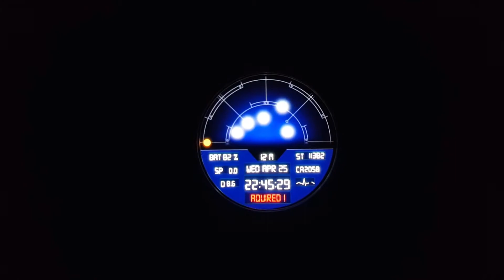Alien Motion Tracker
Alien Motion Tracker- Animated
-Version 1.0.0

Survive The Day..
Alien Motion Tracker Animated is a simulated motion tracker similar to the one used in that famous 1970s SciFi film sequel.  This realistic watch face not only functions as an informative interactive timepiece, but also contains the animations of a gyroscope enabled rotating tracking field and simulated pulse motion tracker similar to the one found in the movie.  Prepare for a varying alien attack every 15 minutes and survive the advancing hoards throughout your day.
The active display features 8 transparent buttons which include:
-Alarm
-Calendar
-Find My Device
-Heart Rate/Calories
-Messages
-Phone
-Reminder
-Settings
-SVoice
-Weather

If you like this watch face, search for Optigear Animated in the Samsung Gear Store for a killer watch face.